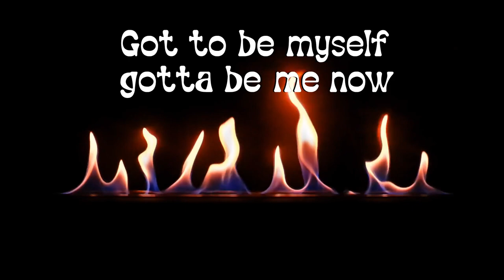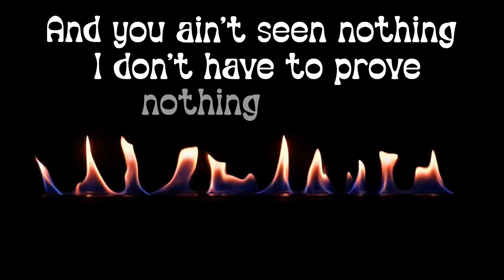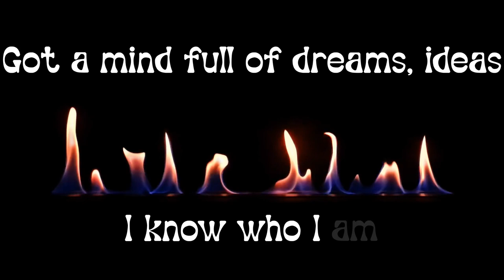Light Me Up - Lyric Video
Lyric video for "Light Me Up", an original tune composed and performed by Crosstown Players. Lyrics performed by Zhanae Schuman and Megan Green, guitar solo performed by Eddie Ervin, trombone solo performed by Jared Champion. Click here to follow the band on Spotify!